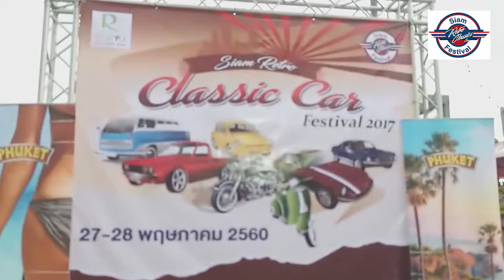Siam Retro Classic Car Festival 2017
บรรยากาศ งาน Siam Retro Classic Car Festival 2017  วันที่ 27-28 พฤษภาคม 2560 ณ บริเวณลานจอดหน้าห้าง โรบินสัน ไลฟ์สไตส์ ศรีสมาน  จัดขึ้นเพื่อเป็นงานประจำปีให้ชาว Retro Classic Car ทั้งประเทศไทย นำรถมาจอดโชว์รวมตัวกัน มากมายหลากหลาย และสื่อถึงบุคคลภายนอกให้ได้รับรู้ถึงความคลาสสิคในรถหลากหลายรุ่น ซึ่งจะเพิ่มสมาชิกของชาว Retro Classic Car ให้มากและเป็นที่ยอมรับในในความเป็นตัวตนของชาว Retro Calssic Car ให้มากขึ้นรวมถึงความเป็นปึกแผ่น ความรัก ความสามัคคี ในความชอบที่เหมือนกัน เพื่อเป็นฐานรากและพลังสร้างงาน Siam Retro Classic Car ให้เป็นประจำปีต่อๆไป